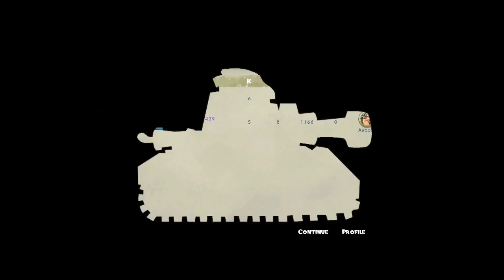Worms Wmd part 24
VS AT